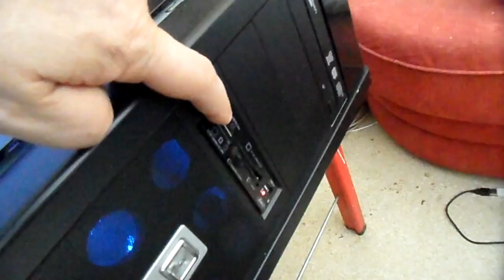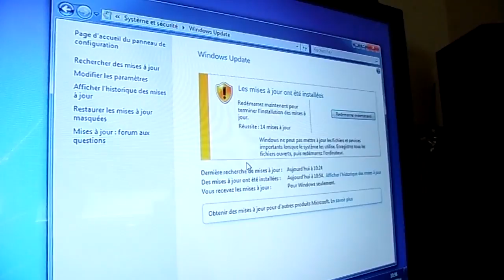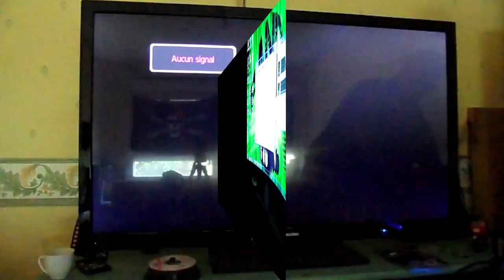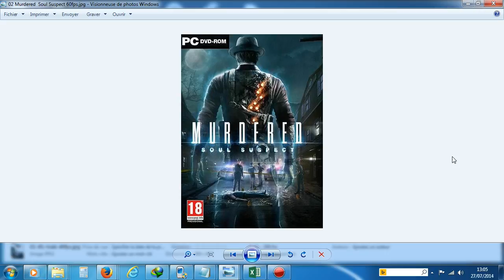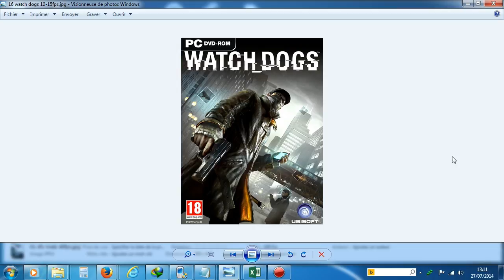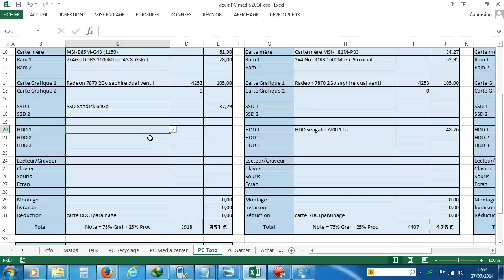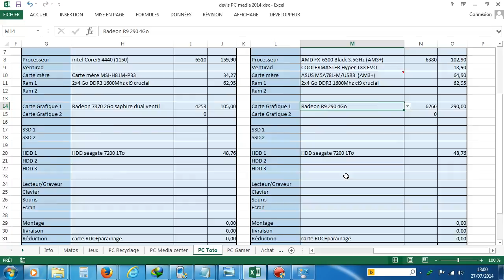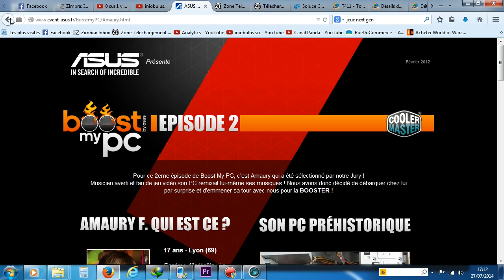PAPA BOOST MY PC #1 : évolution 2014 du PC gamer à 75€ de 2013 en PC GAMER TUNING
Papa boost my PC épisode 1 : évolution 2014 du PC gamer à 75€ de 2013 de mon fils en PC GAMER TUNING

Config :
Celeron haswell G1820 socket 1150
2x4Go DDR3 Gskill 1600Mhz cas 8
Radeon 7870 2Go
SSD 64Go sandisk
HDD 1,5To 7200trs seagate

let's play réalisé avec ce PC par mon fils de 11 ans, merci de l'encourager car plus il fera de let's play et plus je lui achèterais d'abonnement et des jeux